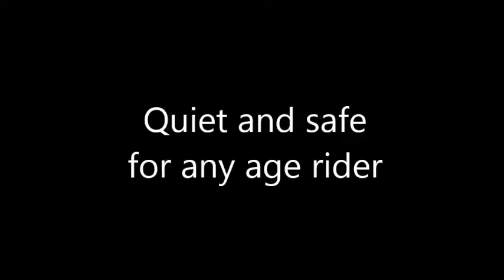Tinker Bell English - SOLD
Offered for sale: "Tinker Bell"
5 year old black/white pony mare, 46" tall
Sweet natured pony ready to find her little kid! She is quiet and safe for anyone to handle or ride. Has been ridden western and English: walk, trot, canter, takes both leads, stops on "whoa" and backs, neck reins. Stands quiet for grooming, tacking up, and for the farrier; loads, easy to catch. Loves attention. Started on jumps and will make a great little hunter pony! Great outside on trails, keeps up with the big horses, and is strong enough to easily carry an adult rider. Ridden in large pastures and up the trails in the Rocky Mountains. I can't say enough good things about this cute, flashy little mare. Located near Vail, CO.